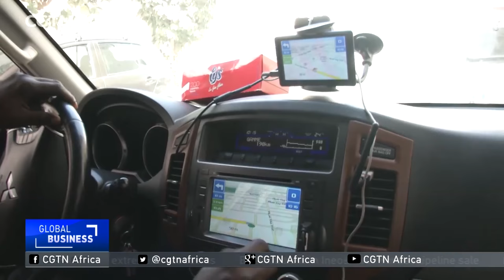Senegalese engineer creates detailed navigation system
In Senegal and West Africa as a whole, satellite navigation systems with detailed local maps, are pretty hard to come by. To meet demand for this service, a Senegalese engineer made satellite navigation terminals with software and detailed road maps of Senegal which are now available to the public. Take a look.